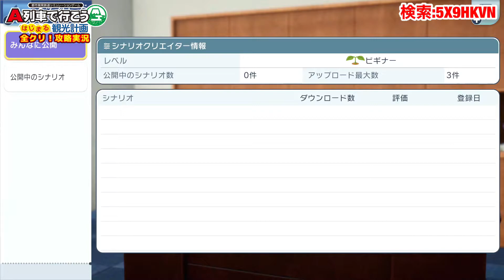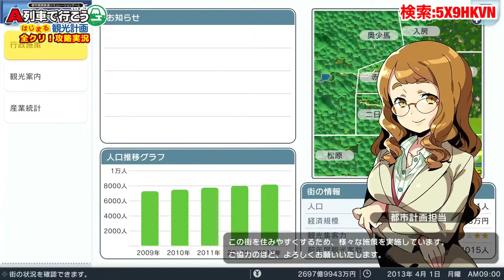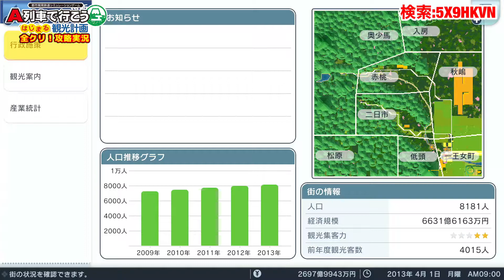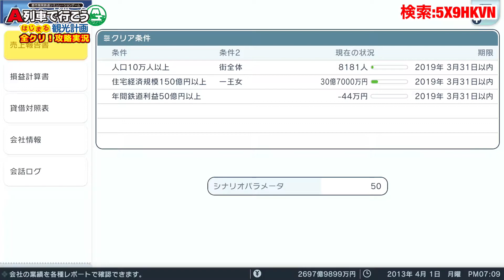自作シナリオ 公開&紹介！【A列車で行こうはじまる観光計画】全クリ攻略！実況プレイ#67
【今回の内容】
ついに自作シナリオが完成！今回はそのシナリオのマップ等を紹介しちゃいます(*´艸`*)

是非ダウンロードしてみてね✨

首都圏のベッドタウン　検索コード：5X9HKVN

こんにちは！
「ぽぷうら」と申します。
YouTuber/fursuiterとして活動しております。

・実写動画
・ケモノ着ぐるみ
・緊急災害